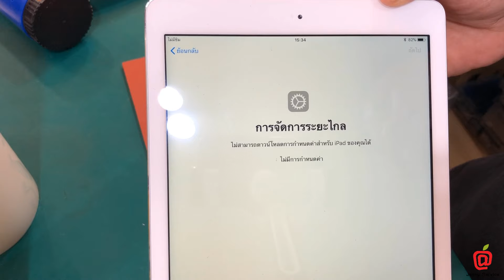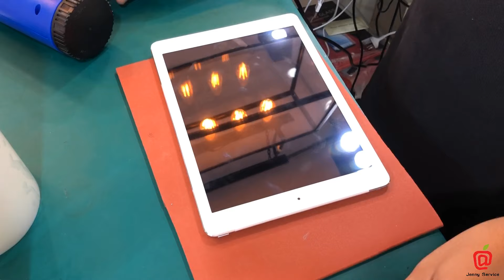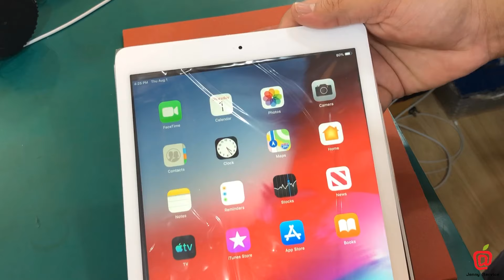การจัดการระยะไกล Remote Management iPad Lock Jenny Service 099-8877567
Locket iPad